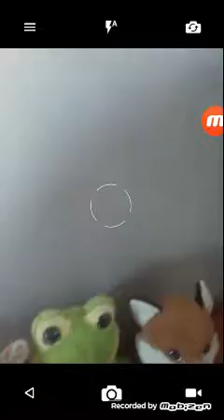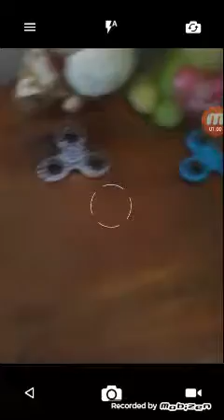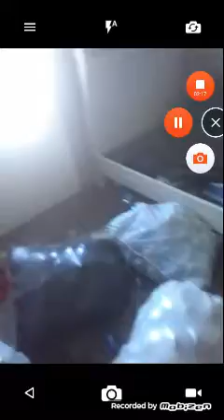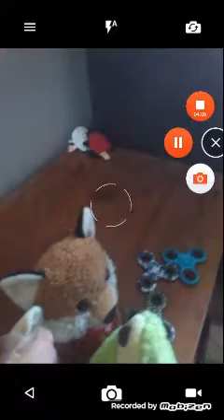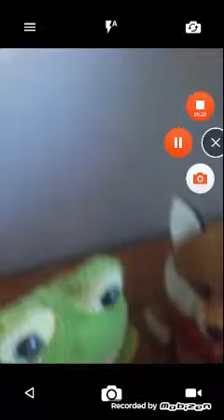Plush adventure custom fidget spinners